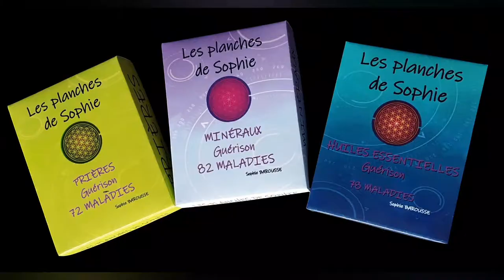La Sélénite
La Sélénite une gypse qui vous offre de belles énergies : Son histoire et ses propriétés.